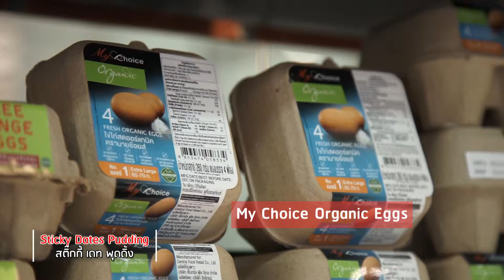4 Sticky Dates Pudding